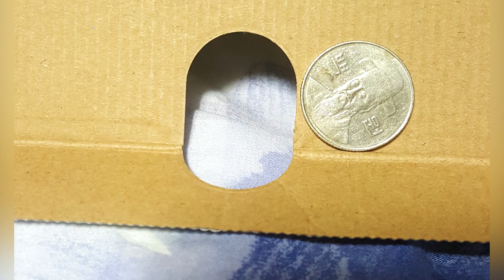승모근 접고 겨우 들어간 햄스터 (feat.과거)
햄스터 콩이의 과거영상입니다.
이 날 기억이 납니다. SIMI TV 의 첫 촬영 카메라를 구입해서 언박싱 하던때였는데 잠시 침대위에서 놀던 콩이가 갑자기 카메라 박스의 조그만한 구멍으로 들어가려고했습니다. 그 당시 너무 신기해서 뒤늦게 찍는 바람에 영상의 처음부분이 없어졌지만 지금 생각해보니 종이가 아니었다면 꽤 위험하지 않았을까? 라는 생각도 드는군요 어쨋든 저의 악력은 매우 강하니까 문제가 생기더라도 찢어버리면 그만이지만, 여러분들은 약하니까 이런거 절대 따라하지마세요
항상 감-사합니다~